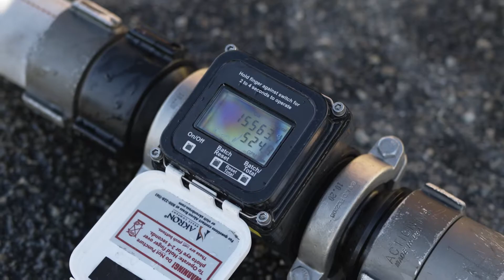Meet the Turtle Fire System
Captain Howard "Buddy" Hayes shares how he developed the Turtle Fire System masterstream and ev nozzle after his New Jersey fire department encountered their first electric vehicle fire in 2022.